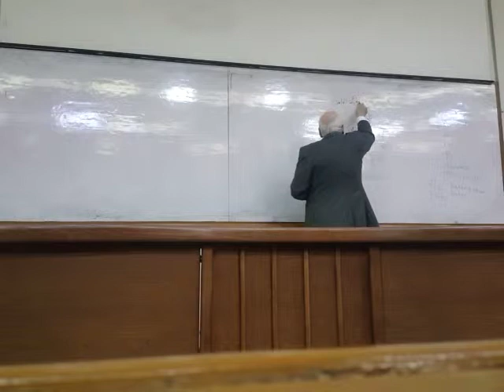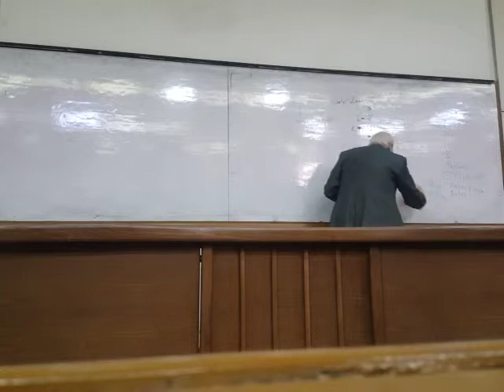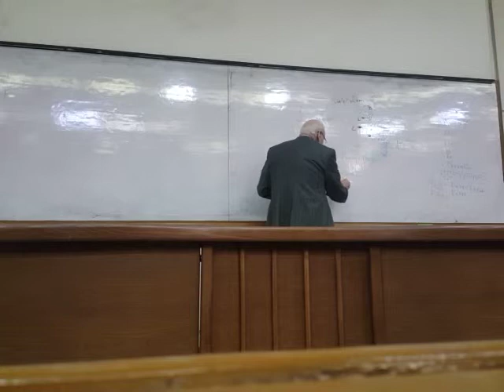د. إياد الشطي 2 a